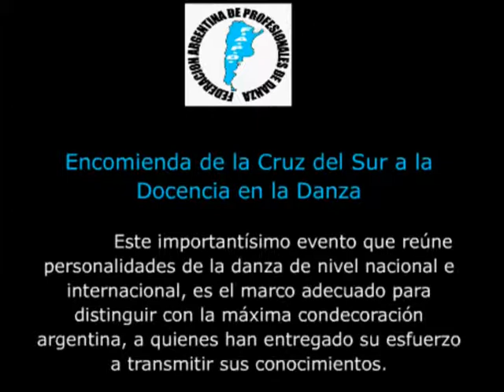Revista Arabe Farah Solmoirago Premiado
La Revista Àrabe "Farah" ,Ediciòn 18 - Octubre del 2.010 comenta que Rodolfo Solmoirago ha sido Premiado por la Federaciòn Argentina de Profesionales de la Danza con la entrega de una Medalla y un Certificado "Encomienda de la Cruz del Sur a la Docencia en la Danza". Este Premio es otorgado por la dedicaciòn y amor que "Rodolfo Solmoirago ha depositado en la Enseñanza con respecto a las distintas danzas en el transcurso de muchisimos años en la docencia. Esto fue el 29 de Setiembre del 2.010 .